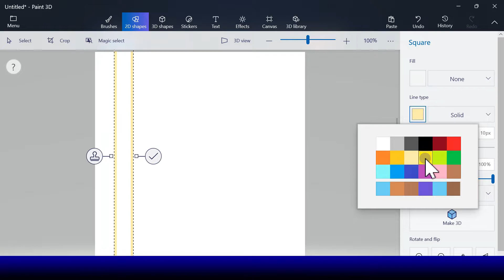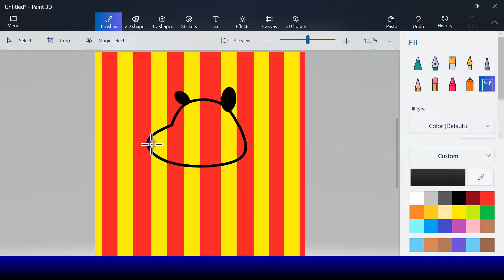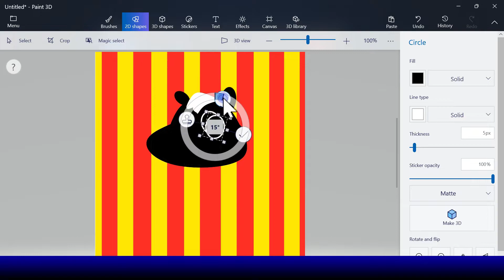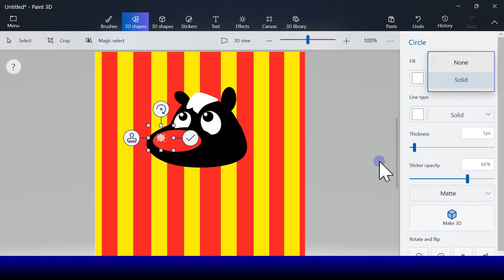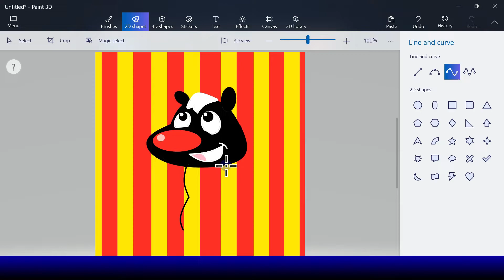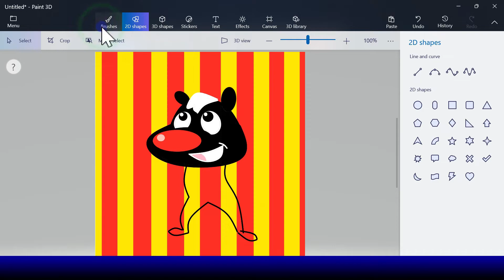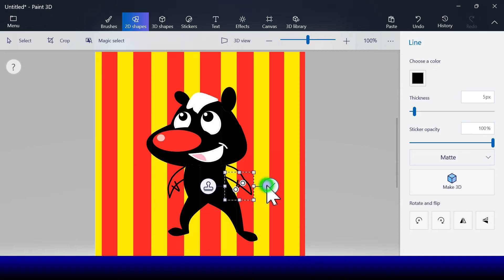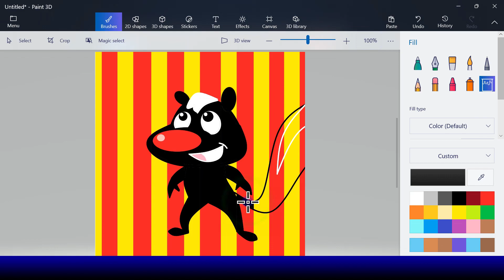How to draw Skunk Fu in Computer using Microsoft Paint 3D | Digital Art for Kids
Requested Video.
Hello kids, lets learn how to draw Skunk Fu  using Microsoft Paint 3D.